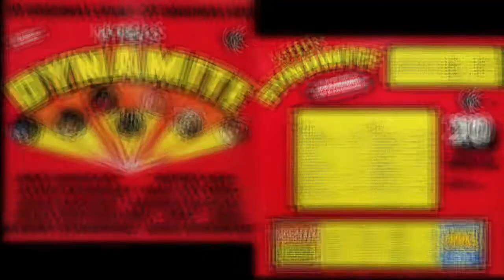Tremeloes – Good Time Band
Часть фонограмм может быть заблокирована правообладателями

Оцифровка LP stereo 33⅓ RPM
K-Tel's Dynamite
K-Tel (Германия) – TG 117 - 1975 год

Трек B8: Tremeloes – Good Time Band

Проигрыватель Denon DP-23F
Звукосниматель Denon DL-80 MCHO